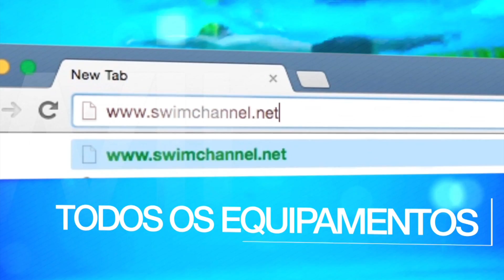Swim Channel TV - 7º dia dos Jogos Olímpicos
Em Sydney-2000 um jovem de 19 anos conquistava a medalha de ouro nos 50m livre. Dezesseis anos depois, já com 35 anos este mesmo atleta repete o feito e é bicampeão olímpico na mesma prova. Anthony Ervin é o responsável por este um feito histórico. Numa final impressível o veterano velocista conseguiu se sobressair e superar o então campeão olímpico Florent Manaudou e seu compatriota Nathan Adrian, além do brasileiro Bruno Fratus que foi o sexto colocado. Guilherme Freitas e Mayra Siqueira analisam esta grande final.

Apresentação:
Guilherme Freitas e Mayra Siqueira

Roteiro:
Guilherme Freitas

Filmagem:
André Matheus

Edição e finalização:
Thiago Tognozzi e Leandro Arantes